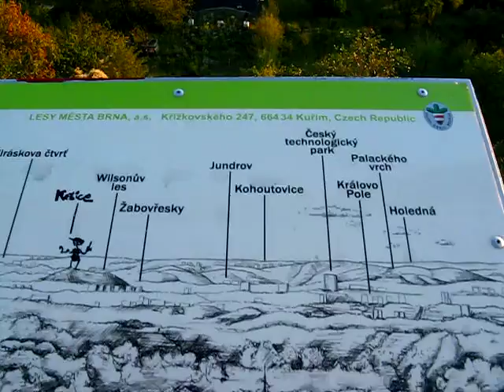Ostra Horka - rozhledna Sobesice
Early autumn near Brno.